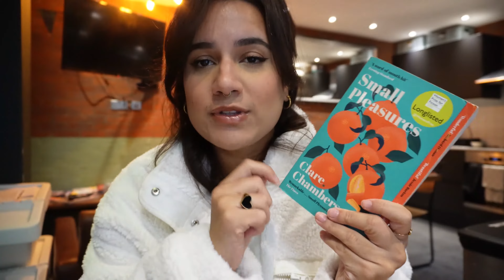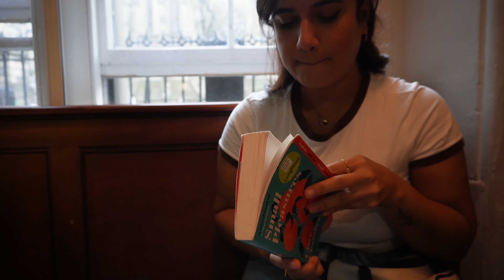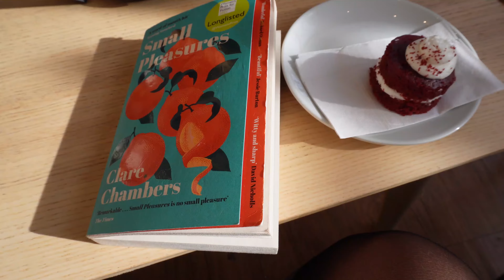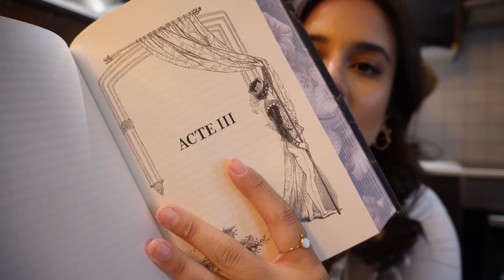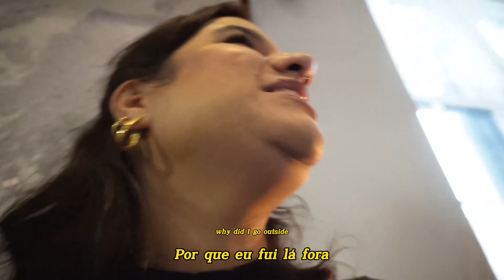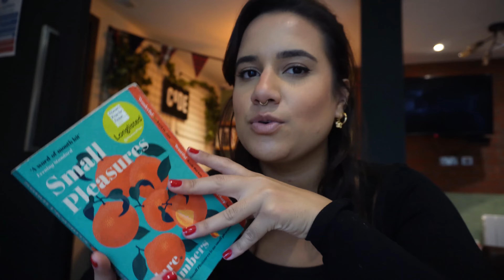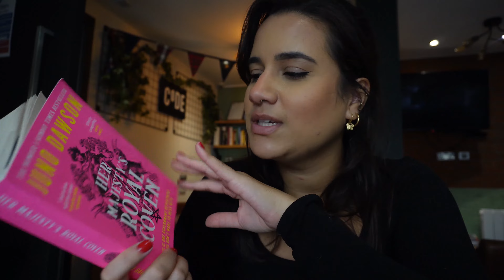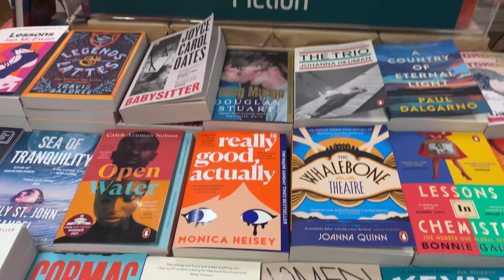um vlog de outono na cidade mais bonita do reino unido 🍂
Um vlog de outono ou vlog de leitura em uma das cidades mais lindas que eu já visitei, Edimburgo! Passe o mês de outubro comigo na Escócia lendo livros de fantasia e curtindo o frio em uma das cidades mais bonitas do Reino Unido :)